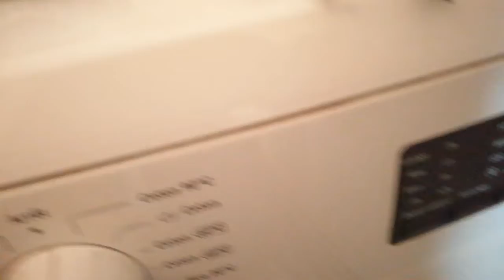Washing line 2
Nogent sur Oise